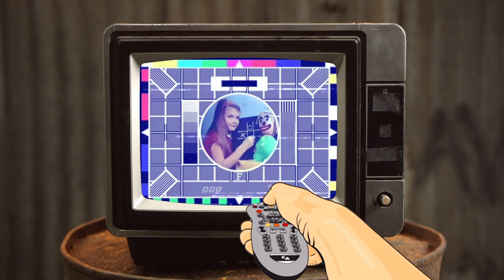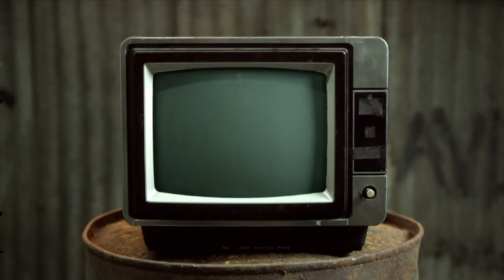It's A Swan! - Chewing The Cud - S05E16